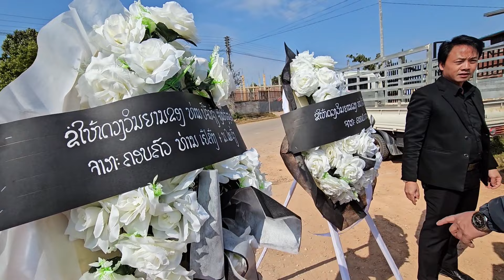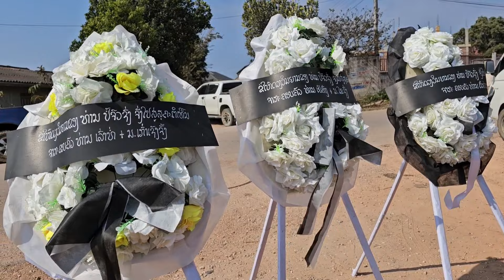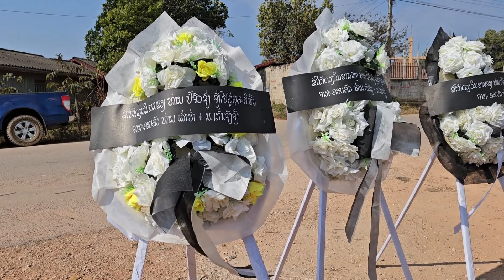Peb tuaj txog tom kev no lawm tos sawv daw tuaj txhij peb mam li mu nram tsev/25/1/. 2024